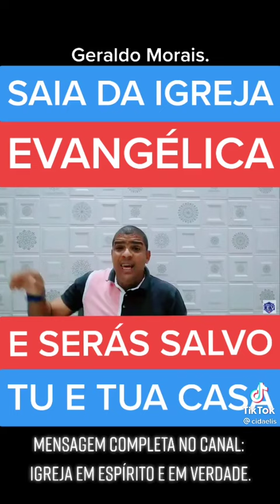Saia da Igreja e Serás Salvo